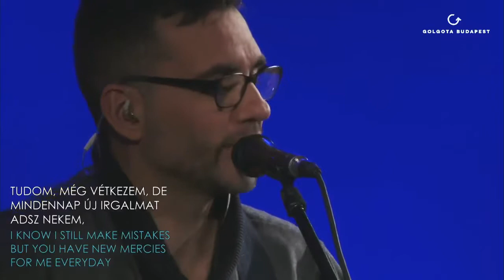Szerelmed nem fogy el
Golgota Budapest - 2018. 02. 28.

Nem választ semmi el,
Ha elfutnék, nem engedsz el

Tudom, még vétkezem, de
Minden nap új irgalmat adsz nekem,
Mert szerelmed nem fogy el.

Mindörökké ugyanaz vagy,
Szerelmed bőven árad,
Ha éjjel bánat emészt,
Új öröm vár rám reggel.

És ha tenger zúdul rám,
Nem kell többé félnem már,
Hiszen Te úgy szeretsz engem,
És szerelmed nem fogy el.

A vihar tombol és a víz is mély, de
Te itt vagy velem és ez épp elég.

Oly távol kerültem én,
Nem gondoltam, hogy egyszer utolérsz.
De szerelmed nem fogy el.

Benned Mindig minden javamra válik.

Dicsőítésvezető: Michael Payne